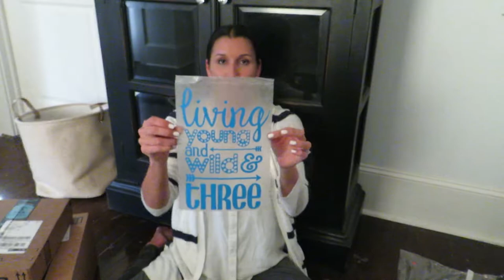Unboxing for the PAWWWWTY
Watch me opening all my deliveries today...  Just in time for my sons 3rd birthday pawwwty.